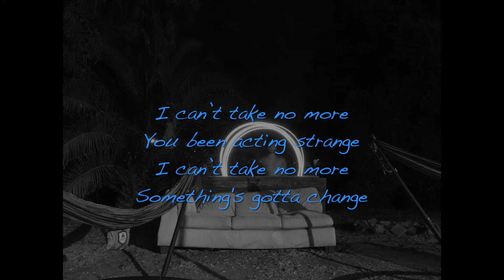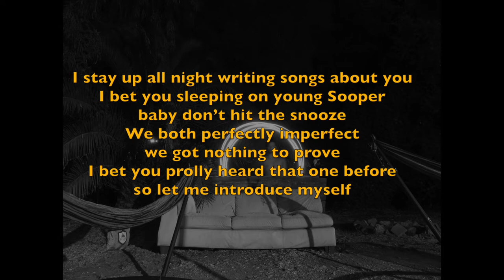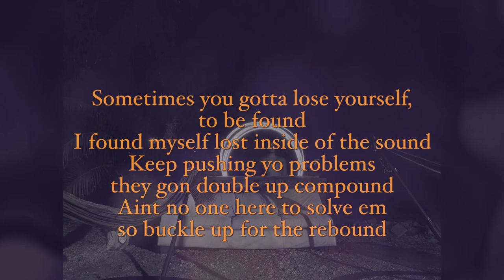SOOPER - Night Time (Official Lyric Video) | "Night Time" Album Preivew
First of many new songs off my new album "Night Time" coming in August 2020. Hope you enjoy, stay Sooper;)

juice world type beat
lil tech type beat
da baby type beat